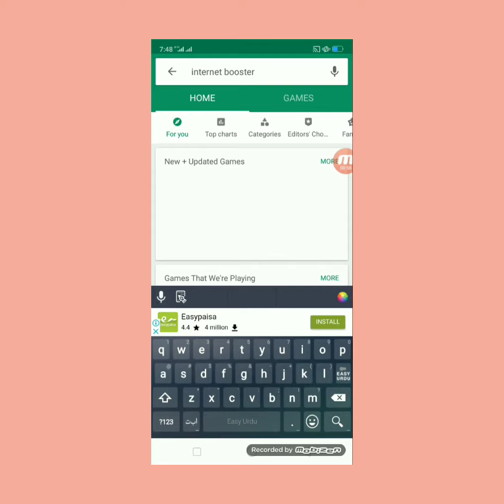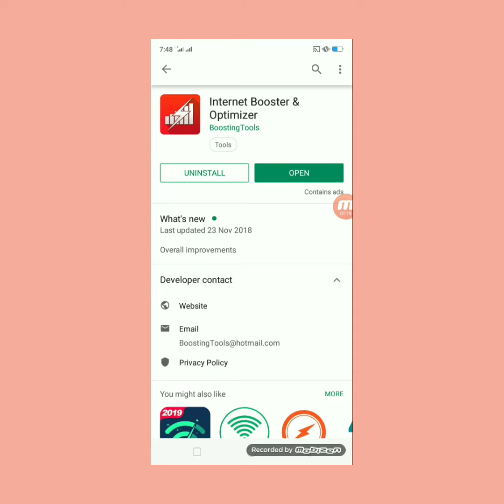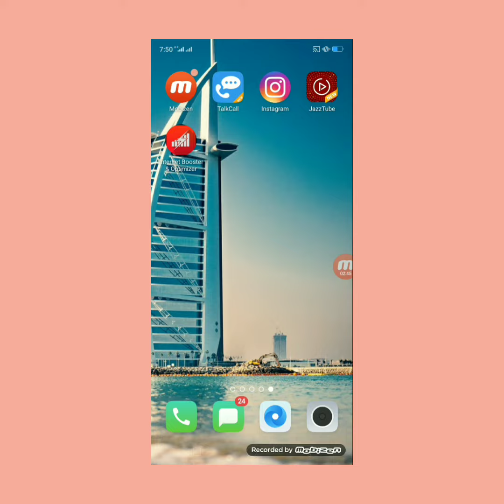Increase Your Internet Speed😱😱